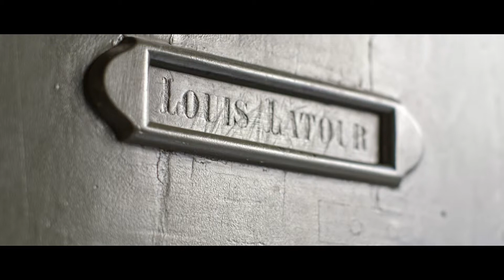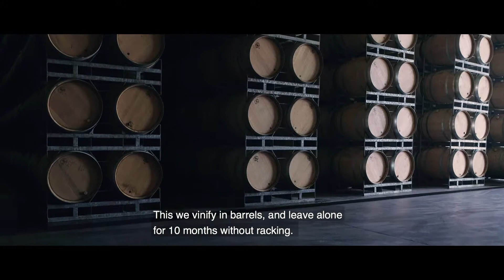Beyond Burgundy, Louis Latour Ardèche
An exceptional terroir to express our Burgundian know-how.
Discover our project for the Chardonnay grape, explained by our winemaker Alain Berthon.